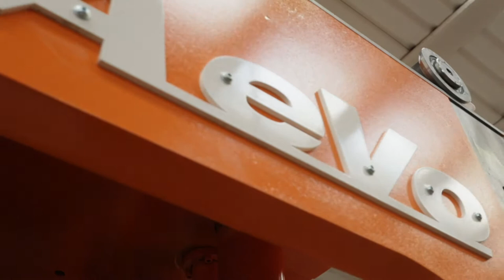Form Impianti - Building an FDA Evo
Building process of our FDA Evo vibropress machine.